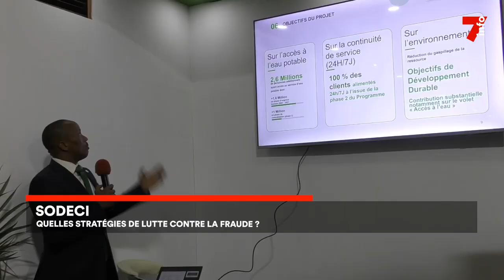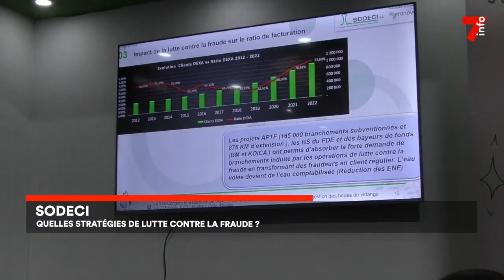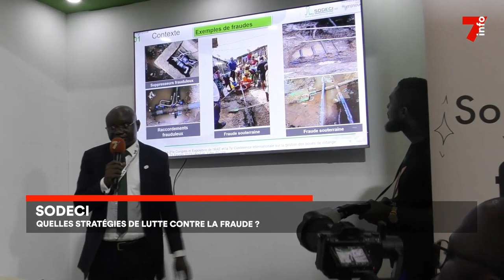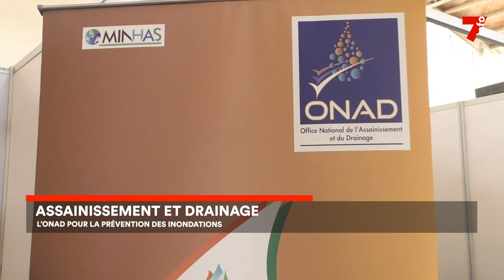Le 7 minutes du 24 février 2023 (édition du 12h)